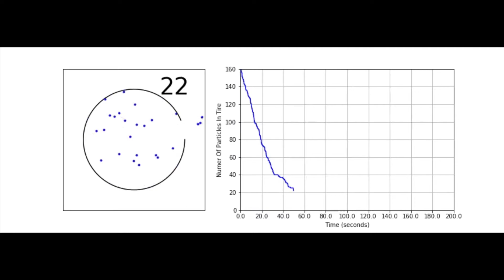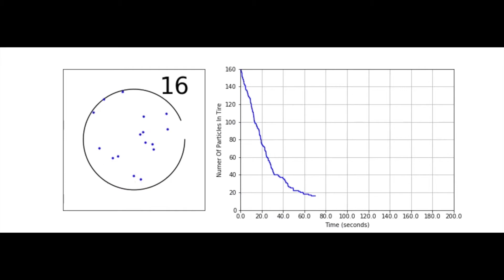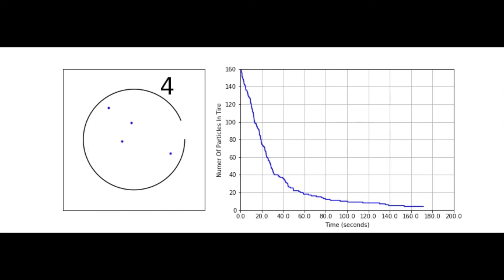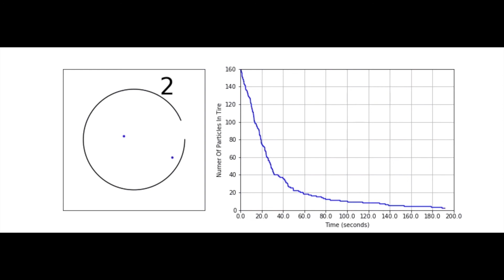RabbitMath - Punctured Tire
RabbitMath is a project-oriented high school mathematics curriculum. Its objective is to use mathematics to study complex dynamical systems and thereby to bring real mathematics into the school classroom. See rabbitmath.ca for details.

This is a 2-D simulation of the loss of pressure in a punctured tire. The problem is to find the equation of the curve. This model is first studied in grade 11 and it is further analyzed in grade 12. Here’s what you need. The circle has radius 5 cm. The particles (which are simply points) begin with independent random positions and directions of motion and move at 4 cm/s. The size of the “hole” is 1/16th of the circumference of the circle.
The animation was designed and built in Python by Rebecca Carter of the RabbitMath team on a Jupyter Notebook.